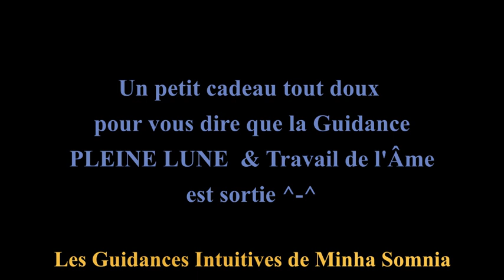Teaser Guidance PLEINE LUNE 18Janv🌝✨🌚 Travail de L'ÂME🦋💕🌈Arcane 3 la Femme verte 🤱🌳22 saisons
🌕🌞🌑Tournée à 00H48🕰️Guidance PLEINE LUNE 18 Janv.🕊️LA FEMME VERTE🤱🌳ARCANE 3🌈LES 22 SAISONS DE L'ÂME🦋

Travail de l'âme sur l'Impératrice, arcane 3
& Tirage tarot oracles pour connaître les influences de cette Pleine Lune en cancer ♋😉

Retrouvez moi sur la chaîne chaque jour pour les guidances énergies du jour 🌅💗 et pour les sentimentales intemporelles ❣️🕯️🌟

Amour Joie et Lumière en Toi ☀️😘

Minha(✿^‿^)